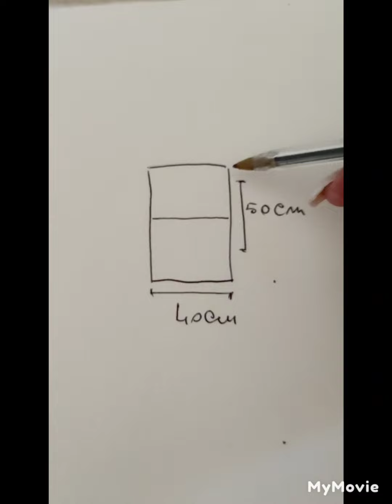Borsa Granny uncinetto